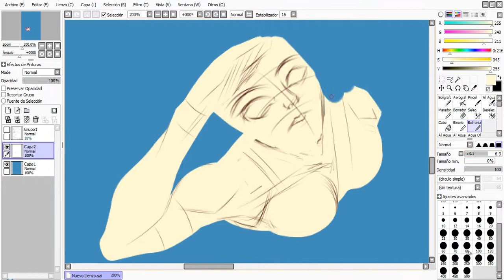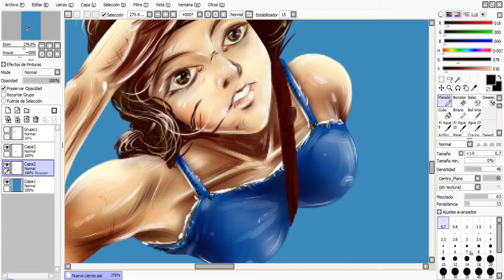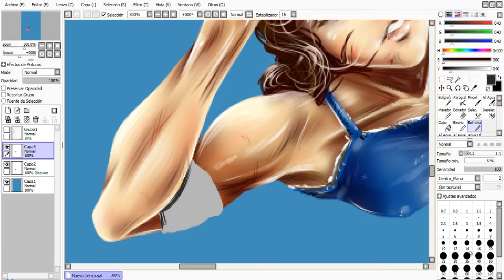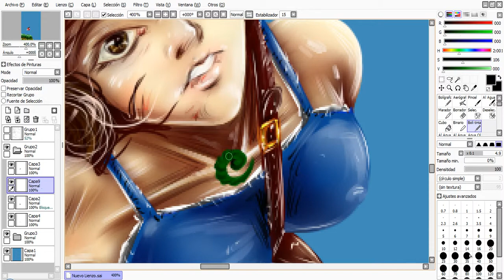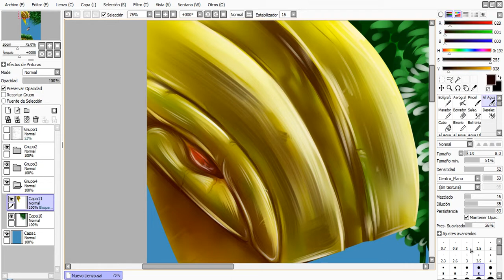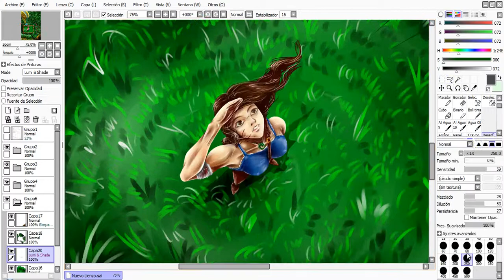Tomb Raider "Ruins" Speed Painting Por Deffoneitor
Un fan art de un muy buen juego.
Espero que te haya gustado el video y el dibujo, de ser asi te invito a darle like al video, suscribirte y compartirlo, eso me ayudaria mucho para dar a conocer mi arte.